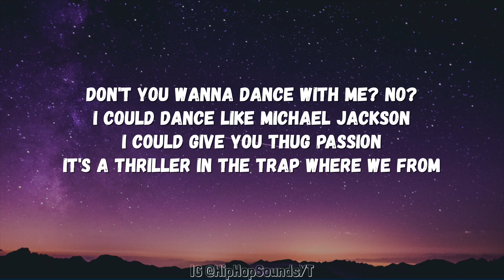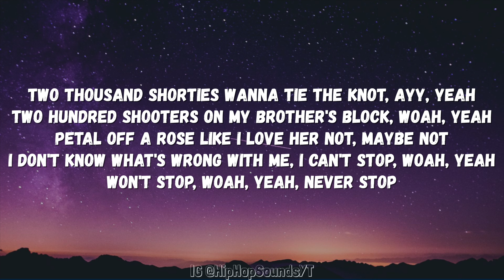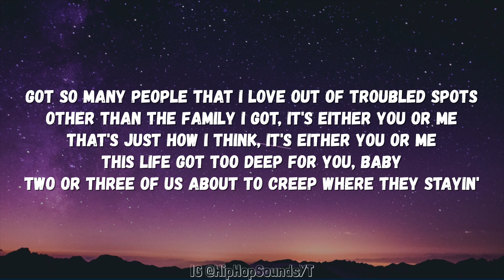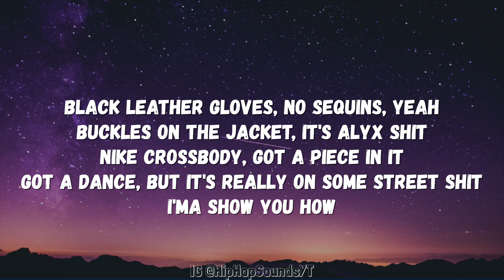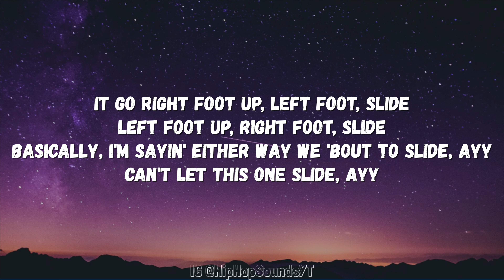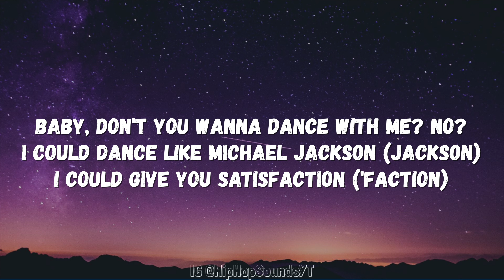Drake - Toosie Slide (Lyrics)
Drake - Toosie Slide (Lyrics) | Tik Tok | It go right foot up, left foot, slide

Drake - Toosie Slide (Lyrics) TikTok It go right foot up left foot slide song by drake

It go right foot up left foot slide drake

Toosie Slide (Lyrics) By Drake

[Chorus]
(Who's bad?)